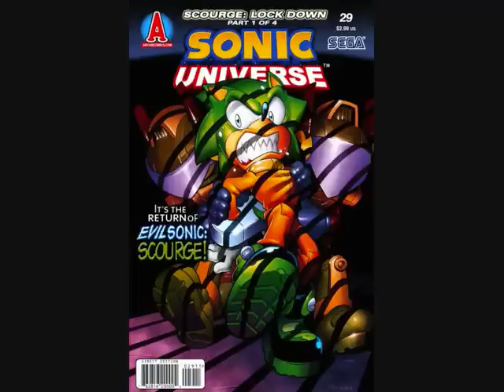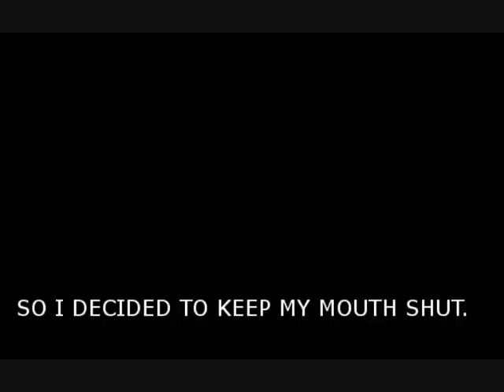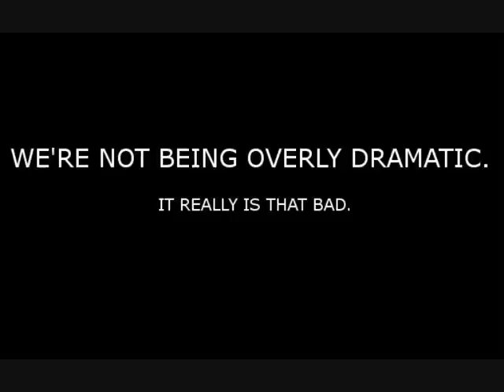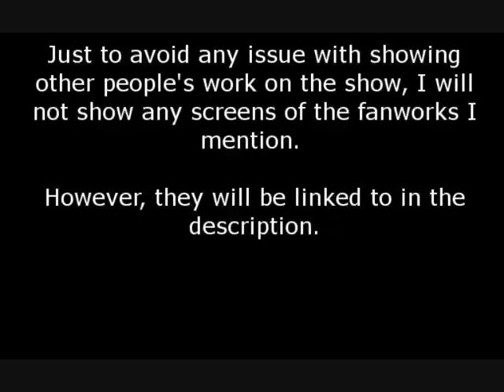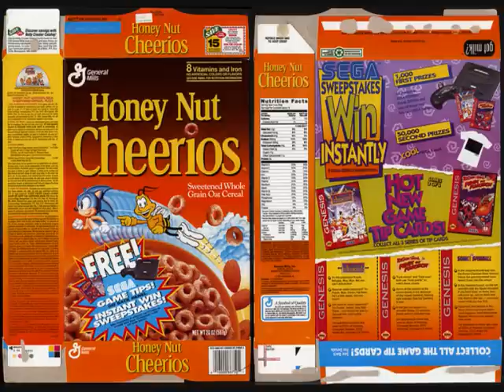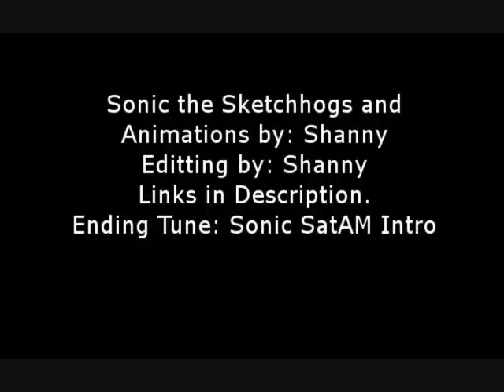ChaosCast Episode3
In this episode the gang talks Sonic in other forms of media.

Note from Shanny: "The cameo list also has a huge bit of it dedicated to Sonic in other videos games. Since this was Sonic in other media, I didn't mention any game references. Feel free to check them out though!"